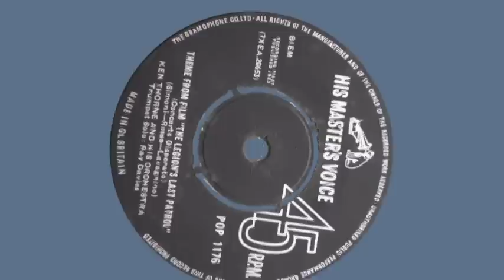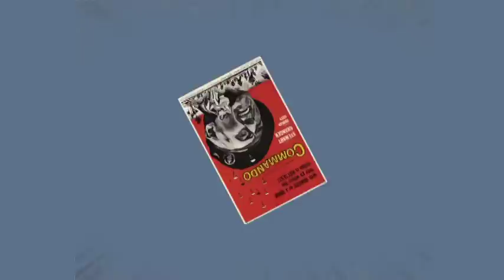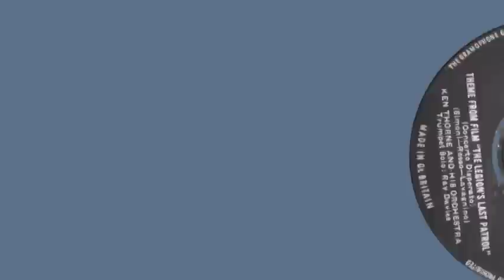Ken Thorne - The Legion's Last Patrol